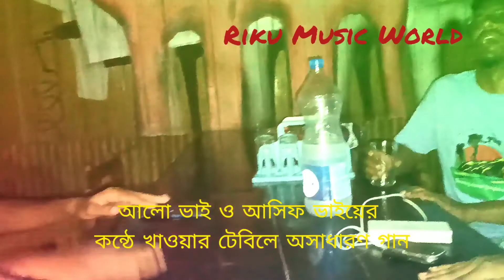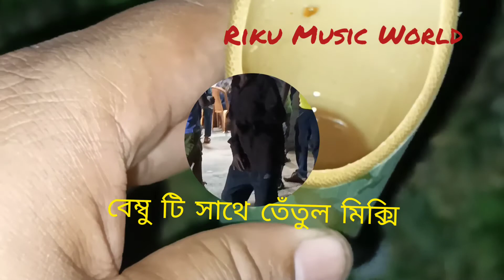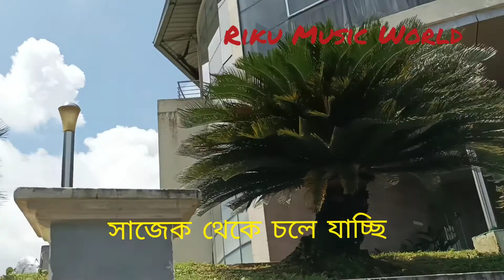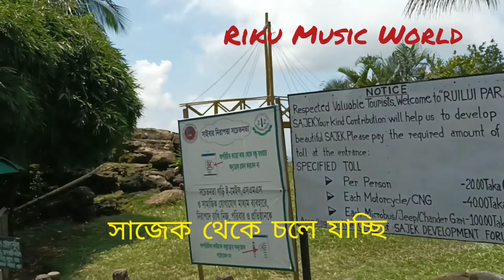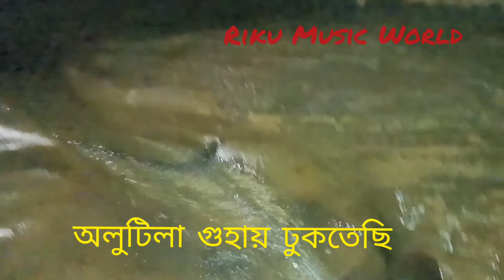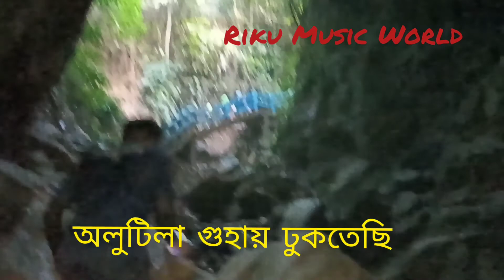সাজেক ও অলুটিলা গুহা